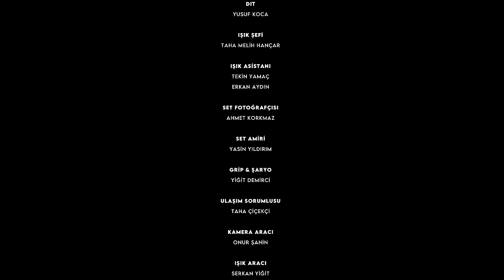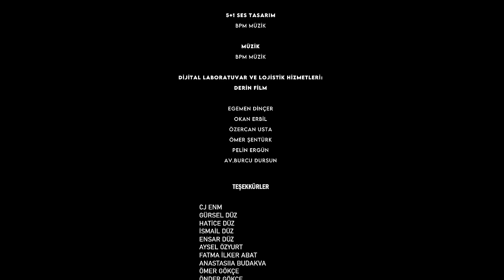LİLİTH CİNLERİ Türk Korku Filmi | FULL HD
LİLİTH CİNLERİ;  Türk Korku Filmidir.

Lilith Cinleri Film Konusu; Gerçek bir hayat hikâyesinden esinlenilmiştir. 1987 yılında bir anne gece yarısı uyanır ve bebeğinin yanında olmadığını fark eder. Bebeğin kanlı kundağını görünce "Al Karısı" olarak bilinen Lilith tarafından kaçırıldığını anlar. Ormanda üç büyük cin kabilesi toplayan Lilith, dünyadaki tüm cin kabilelerine emir verir. Böylece cinlerle insanlar arasındaki savaş başlar.